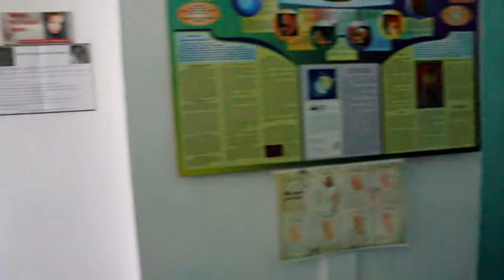Как депутаты горсовета в больницу ходили. Судак 2011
30 марта 2011. Депутатская комиссия горсовета - посещение Судакского ТМО. С целью "всё увидеть своими глазами" - состояние больницы, поликлинники и подсобных помещений. Крымский репортаж